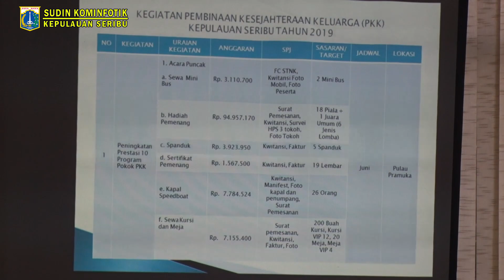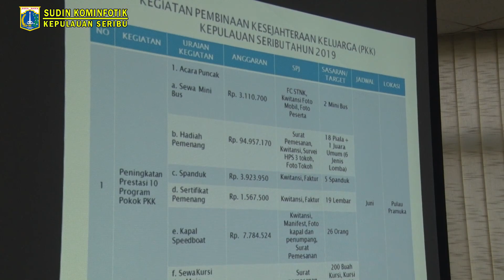Konsolidasi anggaran & kegiatan pkk kepulauan seribu 2019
///pulauseribu.jakarta.go.id//